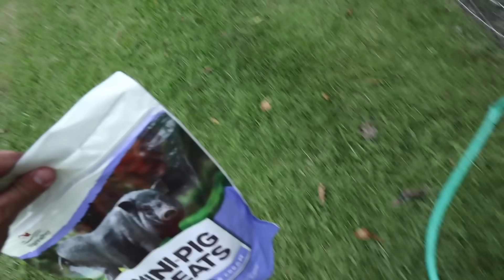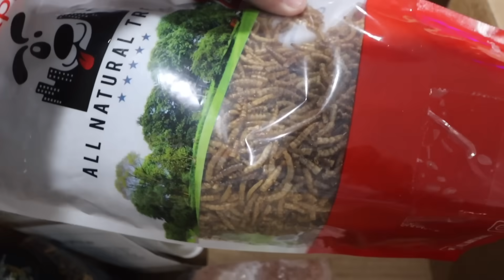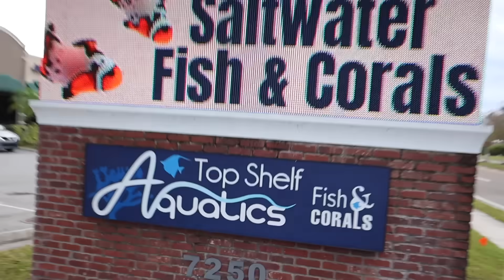Adding COLORFUL FISH to My 4000G SALTWATER POND!!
Don’t miss out on all the action this week at DraftKings! Download the DraftKings app today!

GAMBLING PROBLEM? Call 877-8-HOPENY/text HOPENY (467369) (NV). Please Gamble Responsibly. 21+ (18+ KY/NH/WY). Physically present in AZ/CO/CT/IL/IN/IA/KS/KY/LA(select parishes)/MA/MD/ME/MI/NJ/NY/OH/PA/TN/VA/W/WY only. Void in ONT/OR/NH. Eligibility restrictions apply. On behalf of Boot Hill Casino & Resort (KS). Bet $5 Get $150: Valid 1 per new customer. Min. $5 deposit. Min. $5 bet. $150 issued in bonus bets. No Sweat: Opt in req. 1 No Sweat token issued per day. SP/SGPx bets only. 3+ legs req. Max. wagering limits apply. Must use funds from cash balance. Must select token BEFORE placing bet. Bet must lose after applying Token. Paid as one Bonus Bet based on amount of losing bet. Tokens expire at start of the last game each day when offered. No Sweat cannot be used to redeem Bet $5 Get $150 offer. Rewarded bonus bets expire 7 days (168 hours) after being awarded. Bonus bets must be wagered 1× and
stake is not included in winnings.
Ends 01/08/24 at 11:59 PM ET
In todays video, I feed the animals, update you on the 4000g saltwater indoor pond, feed the fish, and then of course go to our favorite fish store... Top Shelf Aquatics! We were then gifted many artifical coral reef pieces so we can install those into the pond soon. Not only that, we also bought 14 new fish for the pond, and these are like no others we've ever bought! Super colorful and totally different shape😳🐠🪸